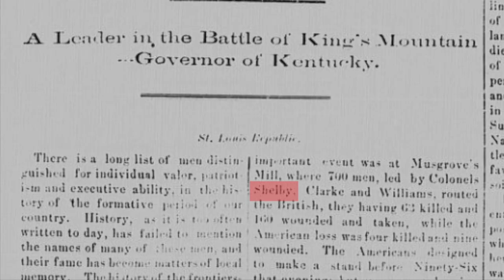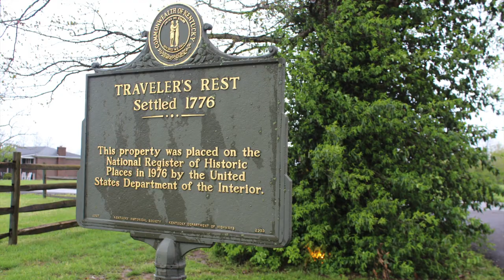A History of Isaac Shelby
Isaac Shelby was the first Governor of Kentucky and much more. In this video we take a quick look at his life.

Newspapers.com